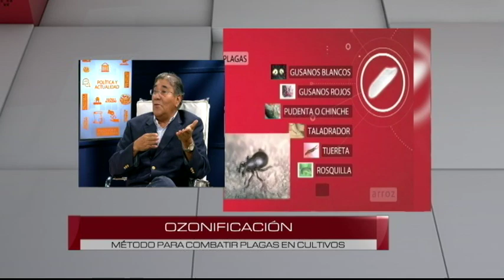MESA DE ANÁLISIS POLÍTICA | OZONIFICACIÓN